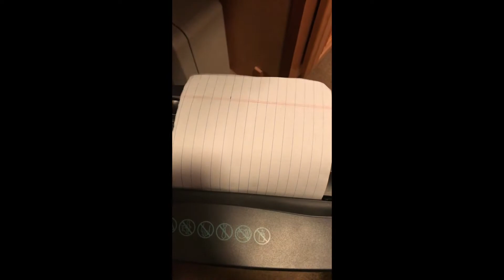We Owe Our Kids More!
Our kids learn from watching us.  Let's stop teaching them that their worth is if they have a 6 pack or if they eat good or bad food.  We owe them more!